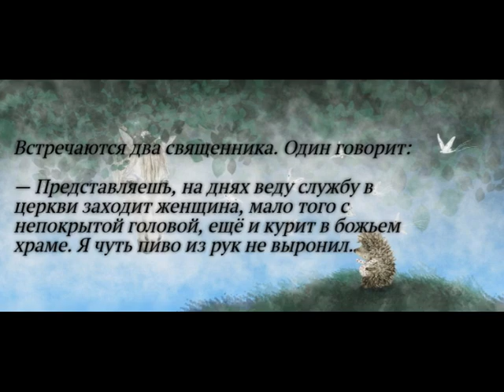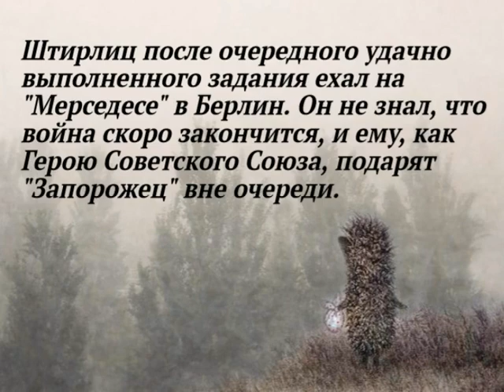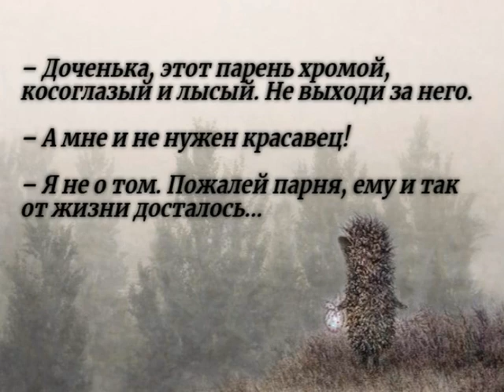Ежики идут в туман